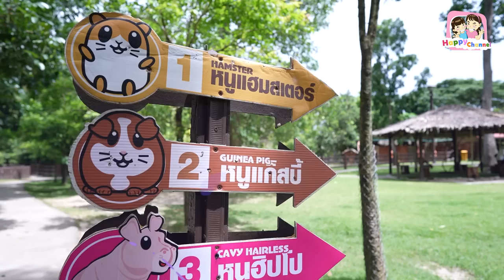พาเที่ยวราชบุรี หมู่บ้าน Hobbit พี่ฟิล์ม น้องฟิวส์ Happy Channel